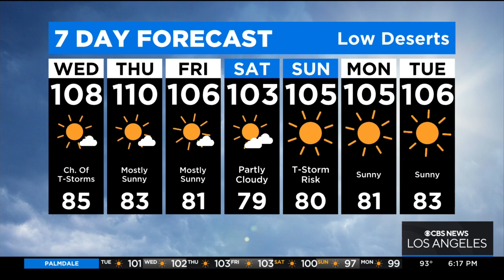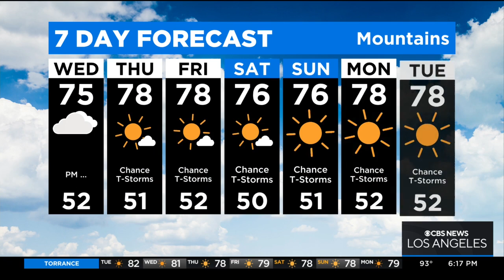Evelyn Taft's weather forecast (Aug. 16)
Evelyn Taft takes a look at the latest weather forecast.